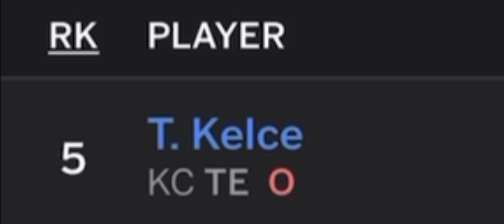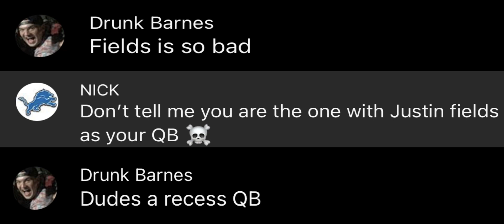TALK TO ME GOOSE FANTASY FOOTBALL 2023 | HEAD HUNTING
Epic trailer for season 2 of team TALK TO ME GOOSE.. let’s go HEAD HUNTING